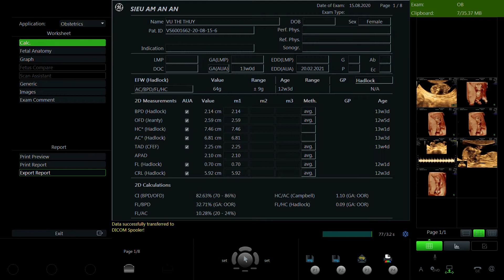VŨ THỊ THỦY 1995